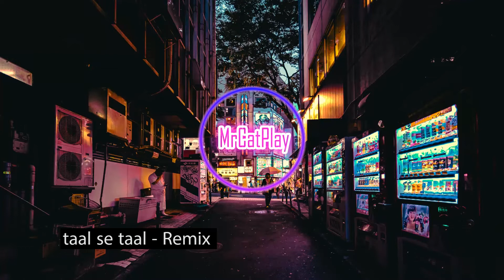⛩️CopyrightFree⛩️- 🤖​New song🤖​- taal se taal / Remix | [Bollywood LoFi, Chill, Trap Beats]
Credits:
taal se taal ( Remix) | [Bollywood LoFi, Chill, Trap Beats]
taal se taal ( Remix) | [Bollywood LoFi, Chill, Trap Beats] de ✔️★ Kяis ★✨🌜[♠] está publicada bajo una  licencia Creative Commons.

Photography: Aleksandar Pasaric